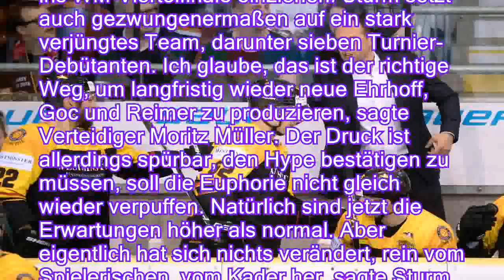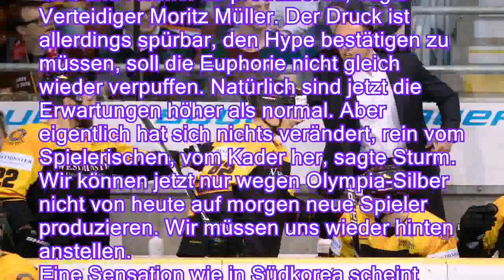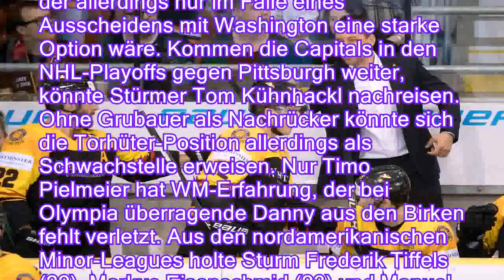Halbfinale ist weit weg: 15 Olympiahelden fehlen bei Eishockey-WM - n-tvde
Halbfinale ist weit weg: 15 Olympiahelden fehlen bei Eishockey-WM - n-tv.de
Bei den Olympischen Winterspielen gelingt dem deutschen Eishockeyteam der Silbercoup. Nun steht die WM an - eine weitere Medaille für Bundestrainer Marco Sturm scheint ausgeschlossen. Vor allem, weil er eine neue Mannschaft formieren muss.

Olympia zählt nicht mehr. Halbfinale bei einer WM, das ist ziemlich weit weg, sagte Eishockey-Bundestrainer Marco Sturm. Es ist ein neuer Anfang, ein komplett anderer Kader als vor zwei Monaten. Deswegen wird es für uns enorm schwierig werden, an die Erfolge anzuknüpfen.
Mit nur zehn Finalisten von Pyeongchang, dafür aber mit sieben Nordamerika-Spielern inklusive NHL-Star Leon Draisaitl, geht der Silberschmied der Winterspiele die komplizierte Weltmeisterschaft in Dänemark an. Die Erwartungen vor dem Auftakt am kommenden Freitag gegen den WM-Gastgeber (20.15 Uhr/Sport1) sind trotz des Umbruchs riesi